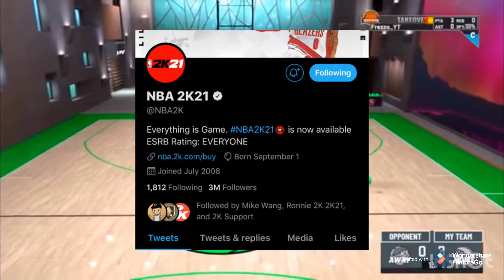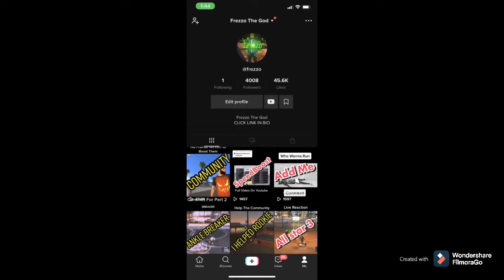NBA2K21 NEXTGEN NEWS (NEW BUILDS NEW BADGES AND MORE)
NBA 2K 21 next GEN news new badges new builds new everything